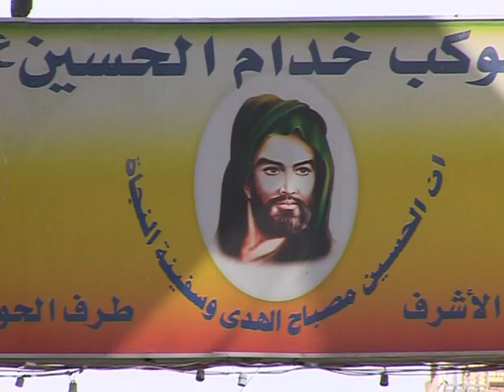Communist party survives on Iraq's political margins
Among the many parties contesting Iraqs general election on Sunday will be one of the oldest -- the Iraqi Communist Party. Founded more than 75 years ago, its members were severely repressed under the Saddam Hussein regime. Since his fall in 2003, the party has sought to rebuild itself. But the increased importance of religion in post-Saddam Iraq still weighs heavily on its meagre electoral prospects. Duration: 01:33.